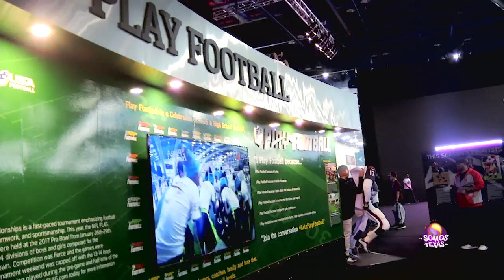Somos Texas: NFL Experience